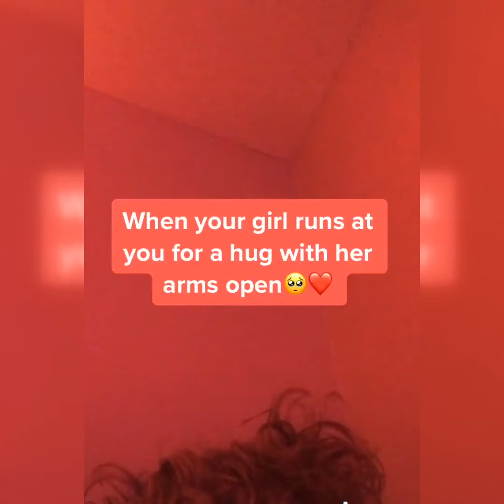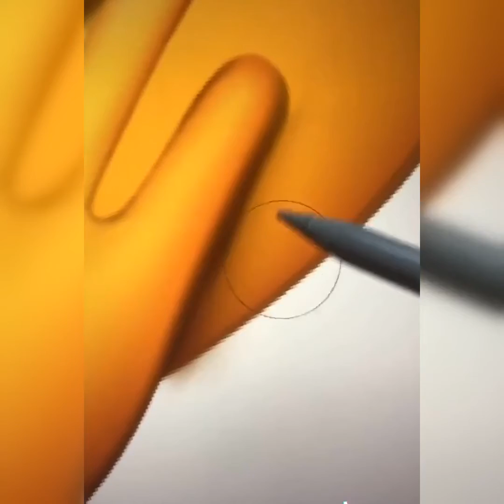★彡 😊 2020 彡★ - Funny & Cute Moments